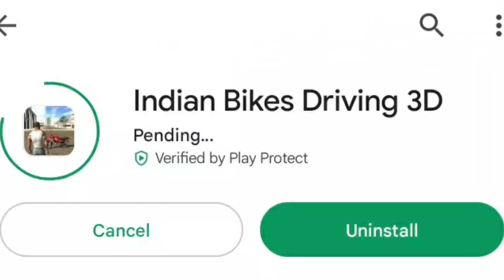New City Update Indian bike driving 3D New Update 2023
All Code 👇🏻👇🏻

New Video  👇🏻👇🏻👇🏻